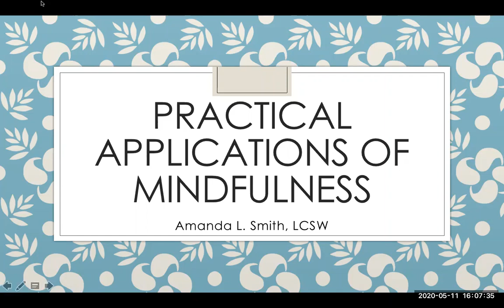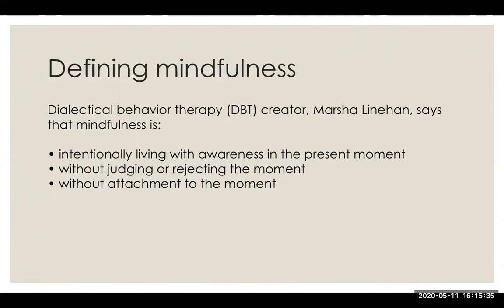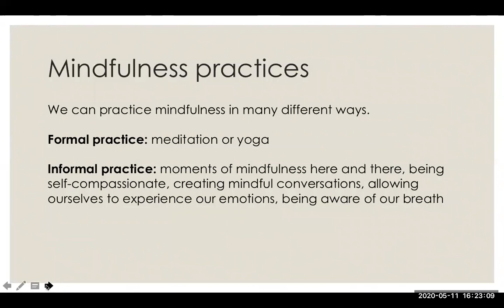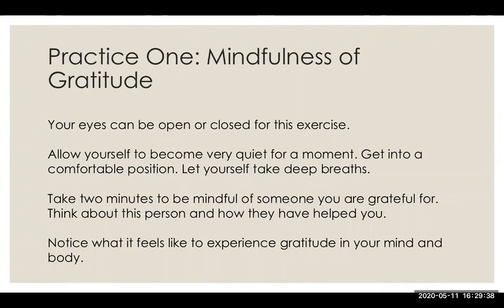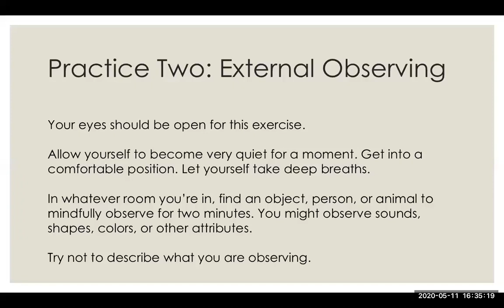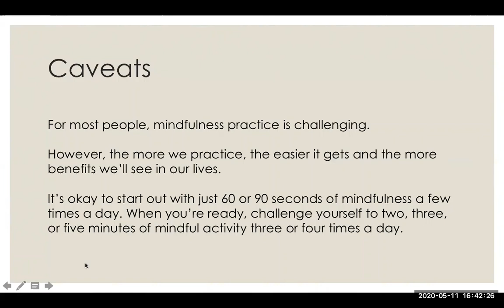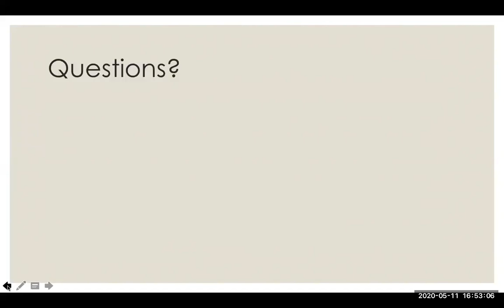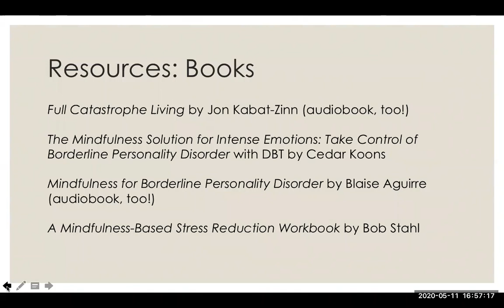Amanda Smith, LCSW, Practical Applications of Mindfulness for BPD Webinar 5.11.20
Amanda Smith, LCSW, is a trained DBT therapist from Waco, Texas, and author of DBT Wellness Planner: 365 Days of Healthy Living for Your Body, Mind and Spirit.  She founded Hope for BPD, and a blog called My Dialectical Life.  In 2007, she founded the Florida Borderline Personality Disorder Association - a non-profit organization dedicated towards providing advocacy, education and support for persons diagnosed with BPD and their families.

Emotions Matter Inc. is a 501c3 non-profit organization to educate, support and advocate for those impacted by borderline personality disorder.  We provide free public education webinars like this because of the generosity of our donors.  Your gift can help us provide more webinars and public education materials.